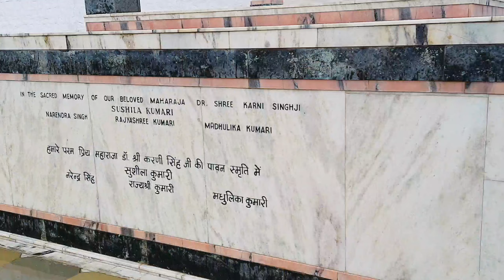CHATRI তে কাটানো কিছু মুহূর্ত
Ei vlog ta Chatri te gura gurirr.

Chatri holo rajasthan er raja Der samadi.